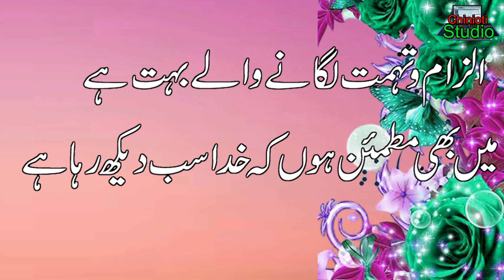Poetry In Urdu Sad || Heart Touching Poetry || Urdu Shayari || Love Poetry Urdu Poetry 2021